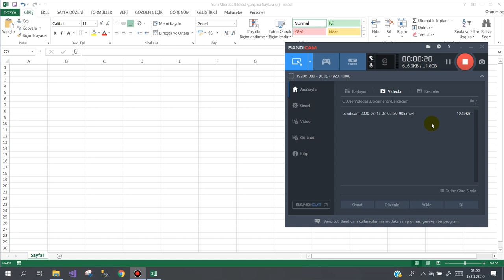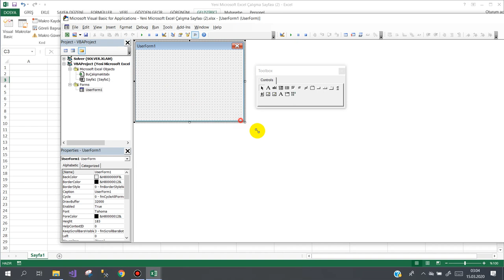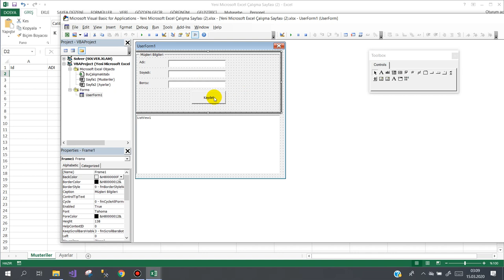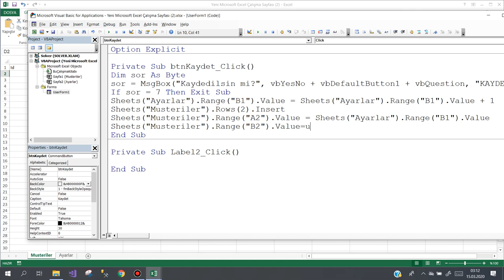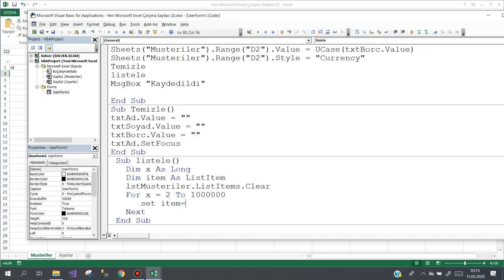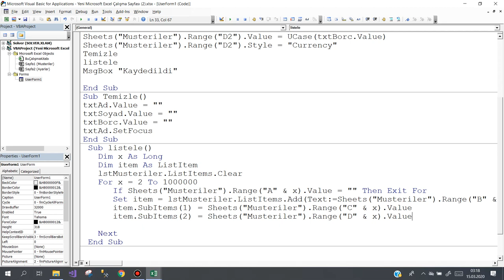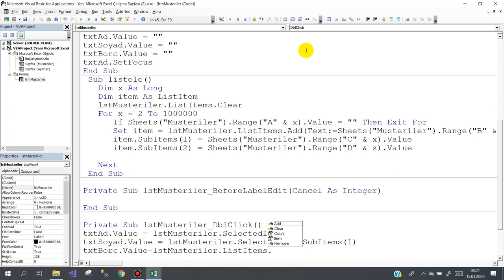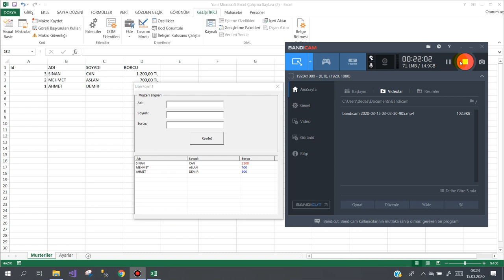Excel vba Listview Kullanımı ( Excel vba listview tutorial )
Gelen istekler üzerine listview kullanımı ile ilgili küçük bir örnek yazdık.
Herkese başarılar diliyorum